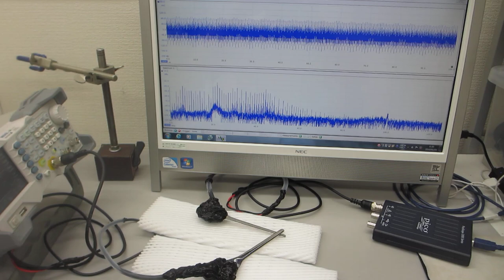超音波発振制御プローブの超音波伝搬実験（超音波システム研究所）